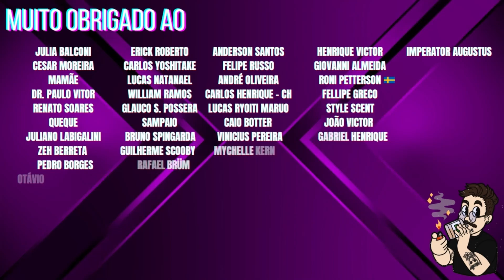KAIRÓS - NUANCIELO - O CONTRATIPO QUE PODE AGRADAR MAIS QUE O PRÓPRIO EROS - RE RESENHA COMPLETA